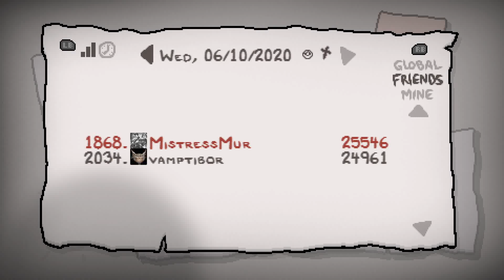The Binding of Isaac: Afterbirth+ - Twitch VOD#36 [10/06/2020]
Daily Run del 10/06/2020, trasmessa originariamente live su Twitch.